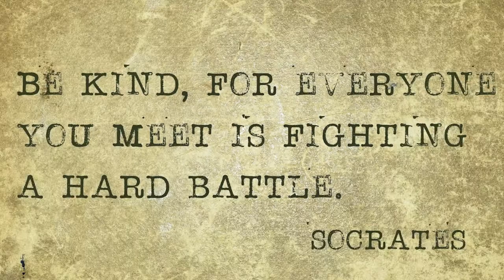In the Spotlight: Shari Carpenter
Shari Carpenter talks about her journey directing television.